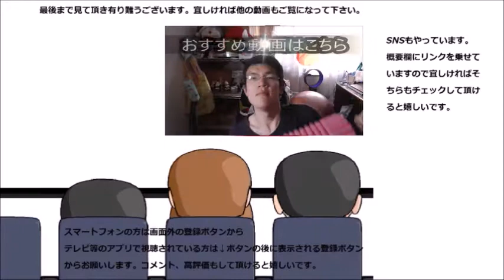ローソン サラダチキンレモンを食べてみた けどもう一寸欲しいな～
ローソン　サラダチキンレモンを食べてみました。プレーン同様美味しい！！のですが………